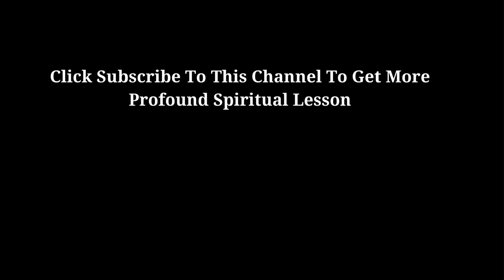Don't Breath Shallow or It Kills Your Spirit (1% Knows Only)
In this enlightening video, we explore the signs you’re breathing shallow and how it can negatively impact your spiritual health. Shallow breathing can hinder your energy flow, leading to feelings of anxiety and stress. Recognizing these signs is crucial for reclaiming your vitality and embracing a spiritual awakening.

We will share practical deep breathing techniques that can enhance your emotional well-being and promote mindfulness meditation. By practicing conscious breathing, you can unlock your life energy and experience profound stress relief. Join us to discover how breath awareness can lead to holistic healing and a vital boost in your daily life. Start your journey towards mindful living and unlock the transformative power of deep, intentional breaths for a healthier, happier spirit!